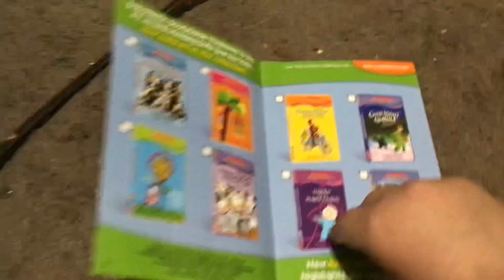Chicka Chicka Boom Boom DVD Review